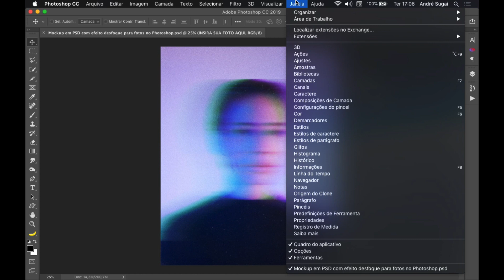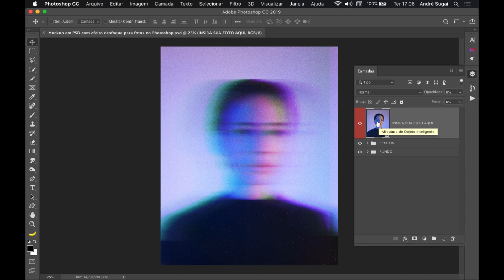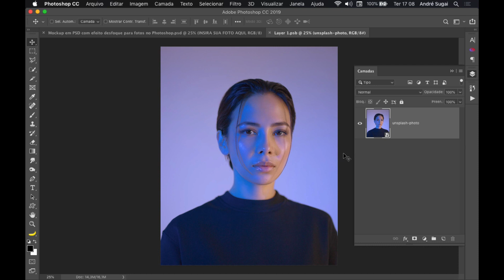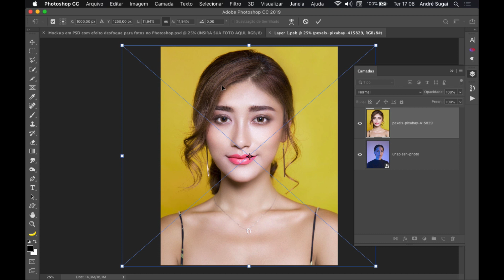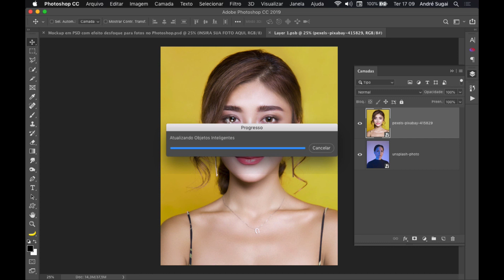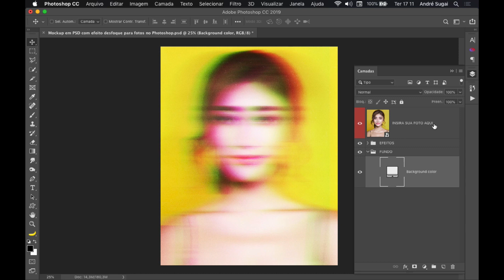Mockup em PSD com efeito desfoque para fotos no Photoshop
Neste vídeo disponibilizo para vocês um mockup em PSD pronto para aplicação de efeito em fotos.